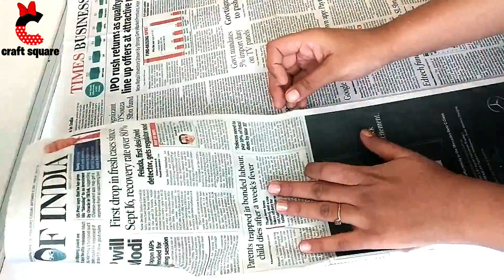DIY-how to make a newspaper flower vase craft idea/best out of waste/recycle newspaper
DIY-how to make a newspaper flower vase idea/best out of waste/recycle newspaper